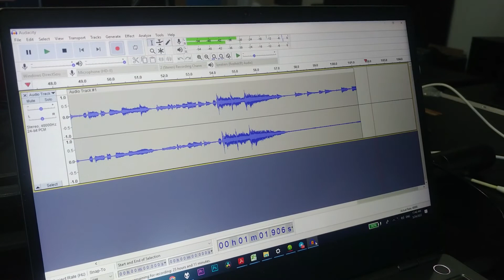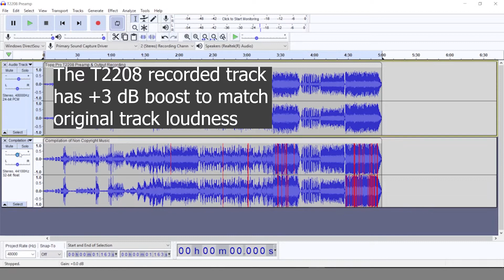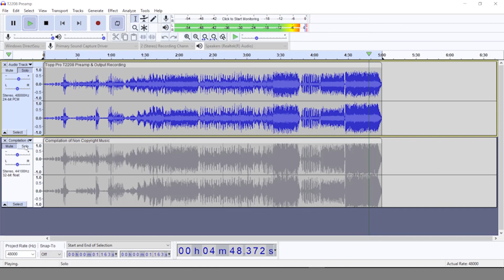【AVEM 】Listen to Topp Pro T2208 & DM24.8 Digital Mixer Preamp Sound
What matter the most for sound system is sound quality. Period. This video is to share to you a reference track from a PC playback, directly  towards Topp Pro T2208 Digital Mixer input preamp, flat processing and out from the console's XLR Main LR to an external USB Audio Interface that enable PC to record it. Then we compare it to the original reference track we played in the PC to check if there are differences? Hear the preamp of Topp Pro digital mixer.

Topp Pro DM24.8 shall have similar results since it is using the same preamps, same Operating System and similar processing power.